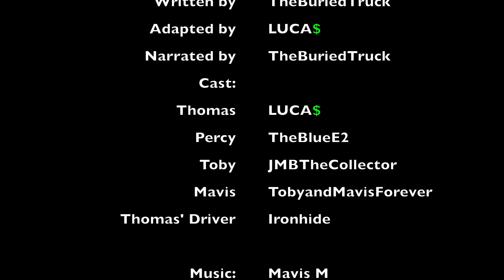Thomas & Mavis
When Thomas has had enough of doing extra work, he tricks Mavis into doing his shunting. But will he keep it up?

OHHHHHH! What's this? An adaptation, but I'm using my model layout for it?! Been a long time since I last did that. When I did a cast call on this story, I decided to try using my layout this time in order to practice my filming skills with that new camera I got earlier this year. It was fun using it and using my layout again, and not to mention how I used the model series era faces for some of the still pics I did here. If you like what I did here, please let me know, or give me some tips on how I can improve in future. Because some things in this video weren't completely easy to do, but I managed. With that being said, please enjoy and let me know what you think!

Starring: @TheBuriedTruck, @TheBlueE2, @jmbthecollector520, @TobyandMavisforever, and @therenamonstan

This video was made for a general audience, which means that anyone can view it!